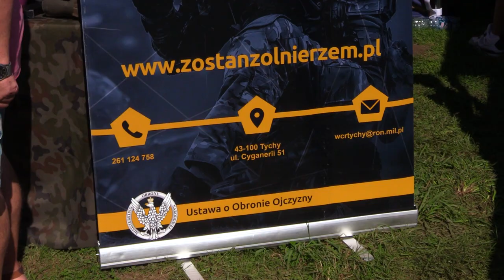Święto Wojska Polskiego w Tychach 12.08.2023